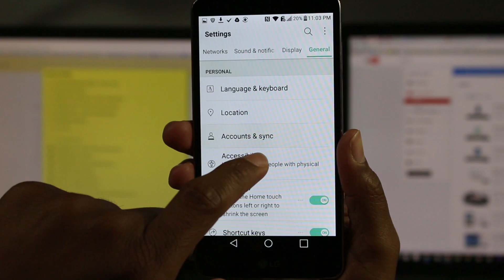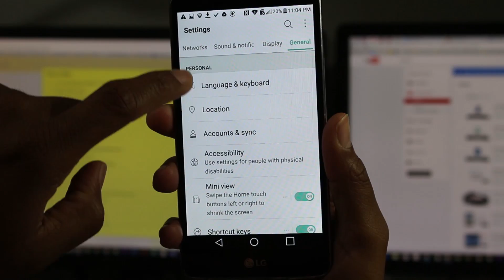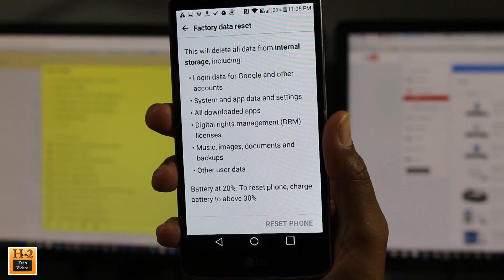LG Stylo 2 Plus | How to Reset Back to Factory Settings